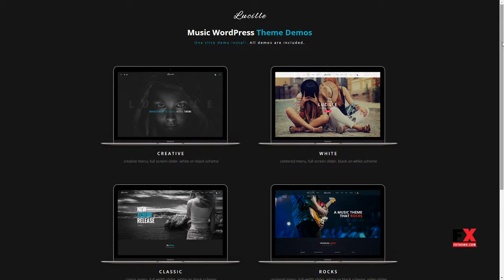Lucille - Music WordPress Theme Clair Ujarak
Columns 4+

 Layout Responsive

 Tags artist, discography, dj, event, gallery, music, music band, musician, responsive, shop, slider revolution, theater, visual composer, wordpress theme, wpml